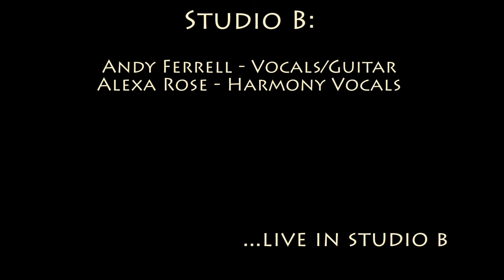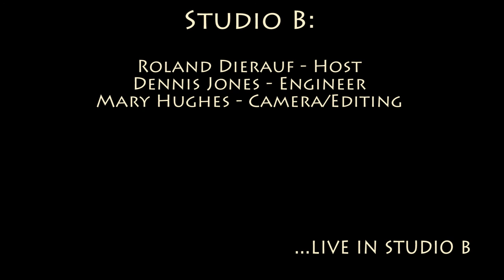Andy Ferrell - 'Last Dime Blues'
Andy Ferrell, w/Alexa Rose, performing 'Last Dime Blues' in Studio B on March 24, 2016